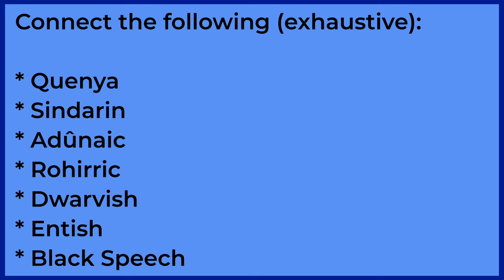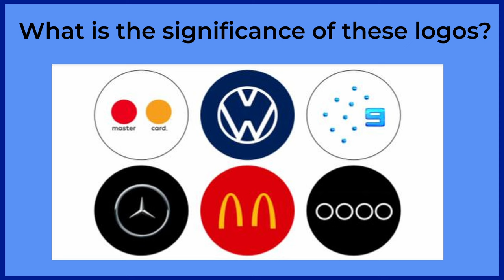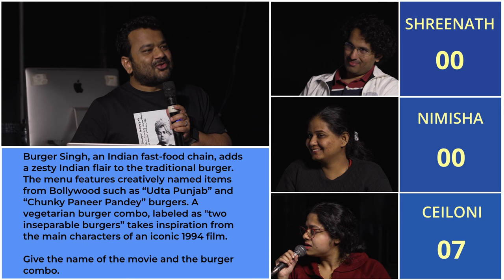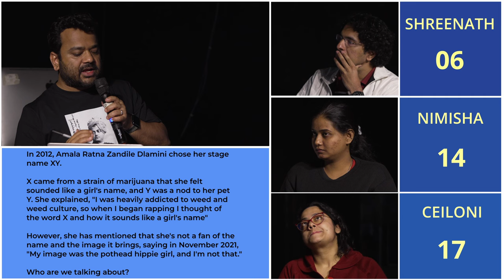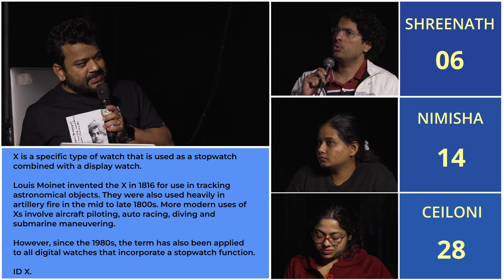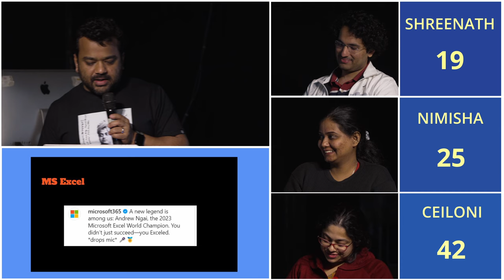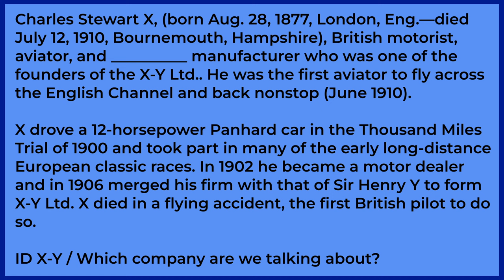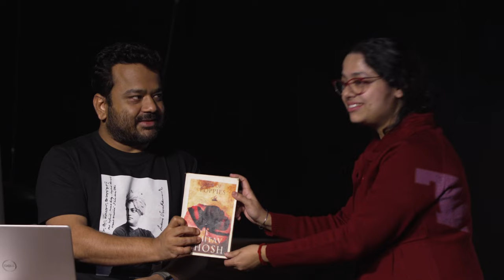The Kviz Show | Episode 20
Credits
Shot by Tirtha Mirta at Top Cat Comedy Club